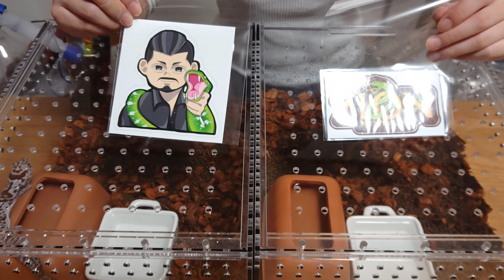【九レプ】新しい家族をお迎えしました！【ニシアフの飼育環境】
爬虫類の魅力にとりつかれた
爬虫類女子による
爬虫類との生活記録

九州爬虫類フェス
通称、九レプに行ってきました！
今回は新しい家族
ニシアフリカトカゲモドキについての
動画になります！ヽ(・∀・)ノ

うわ.ラボさんの
クリアネスシリーズ紹介動画↓↓